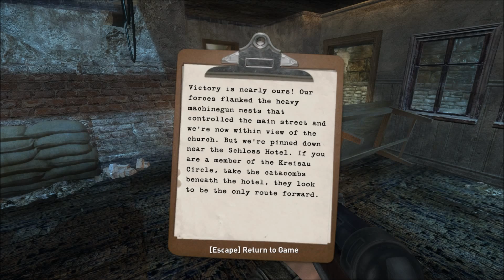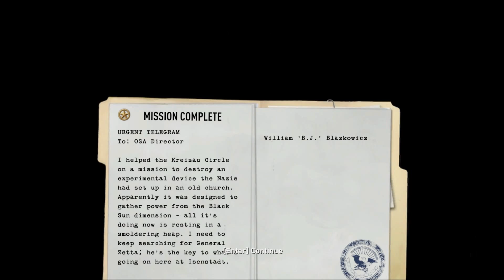Wolfenstein 2009 Church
Wolfenstein 2009

Developer(s) :
Raven Software
id Software
Pi Studios
Endrant Studios
Blur Studios

Publisher(s) : Activision
Distributor(s) : Activision Blizzard
Director(s) : Eric. C. Biessman
Producer(s) : Kevin Cloud
Composer(s) : Bill Brown[1]
Series : Wolfenstein
Engine : id Tech 4 (heavily modified)
Havok (physics engine)
Platform(s) :
Microsoft Windows
PlayStation 3
Xbox 360
Release date(s) : Microsoft Windows, PlayStation 3 & Xbox 360

    AUS August 19, 2009

Steam INT October 13, 2009

Genre(s) : First-person shooter
Mode(s) : Single-player, multiplayer
Media/distribution : Optical disc, download